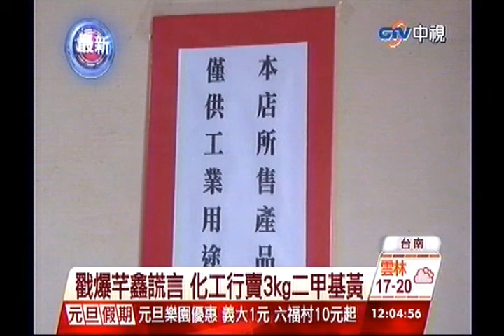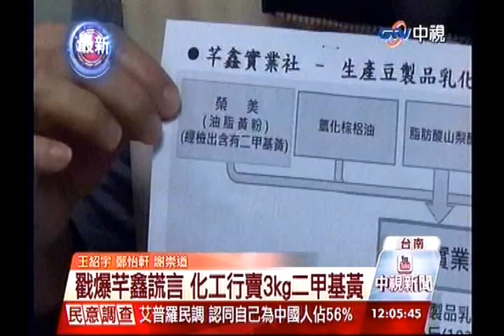中視新聞》戳爆芊鑫謊言 化工行賣3kg二甲基黃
【戳爆芊鑫謊言 化工行賣3kg二甲基黃】
芊鑫負責人盧嘉芊供稱，向上游榮美化工購買油脂黃粉，但辯稱不知道裡頭添加了致癌物二甲基黃。不過榮美卻踢爆...